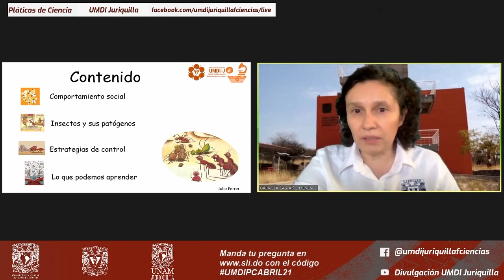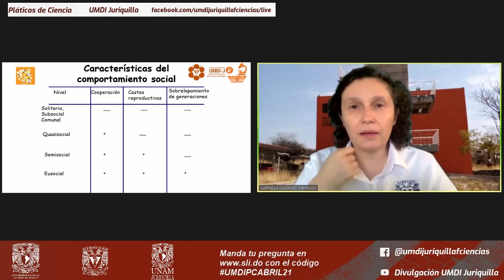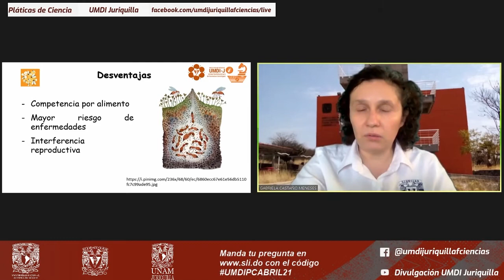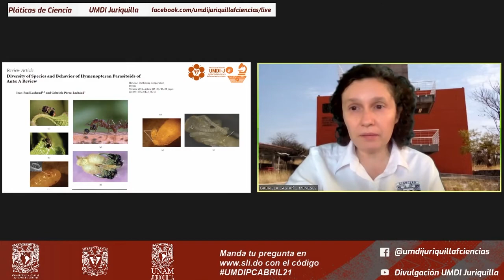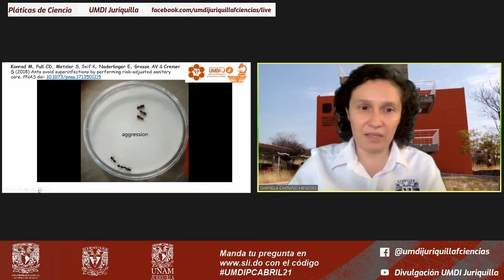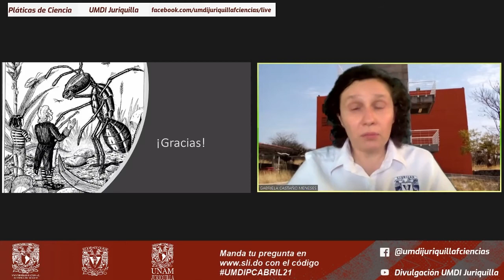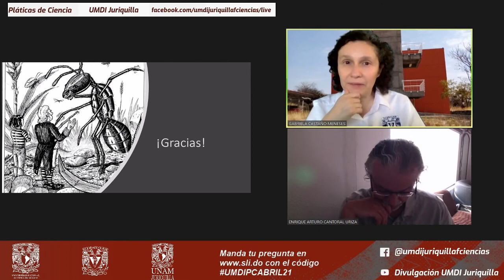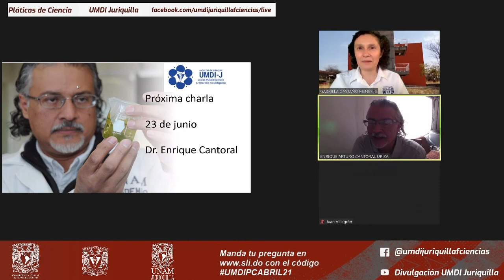Vivir en comunidad, prevención de enfermedades en insectos